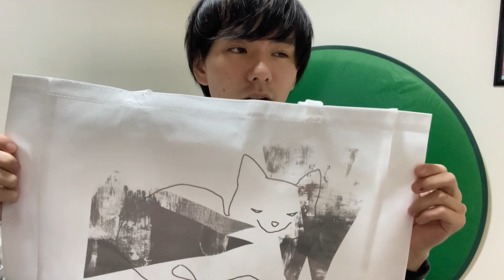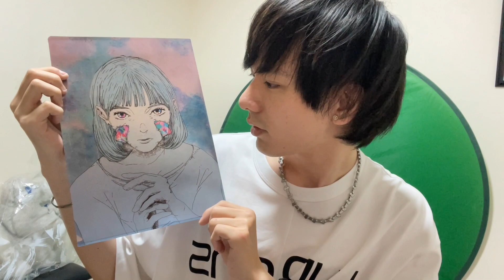ファン必見！米津玄師のライブグッズ予想とおすすめアイテム紹介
今回は、３週間後に始まる米津玄師ライブ空想のライブグッズ予想してみました。

購入ページはこちら（全てメーカー特典あり）

・Lemon(映像盤 初回限定)(DVD付き)

・STRAY SHEEP (アートブック盤(DVD))

・KICK BACK (チェンソー盤) (KICK BACKステッカー付)

・KICK BACK (映像盤) (KICK BACKステッカー付)

・KICK BACK (通常盤) (KICK BACKステッカー付)

・使用機材

Logicool G ロジクール G ゲーミングヘッドセット G733-BK

ビデオカメラ2.7K

888M マランツプロ コンデンサーマイク